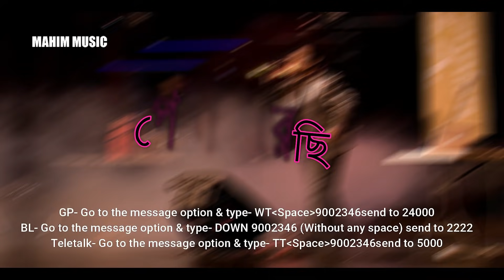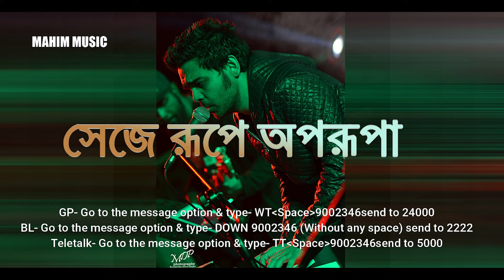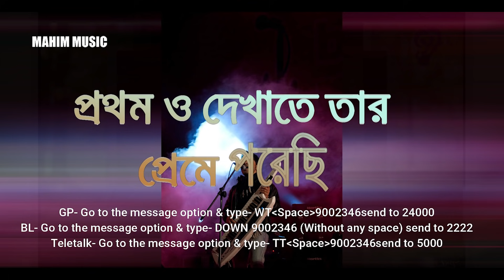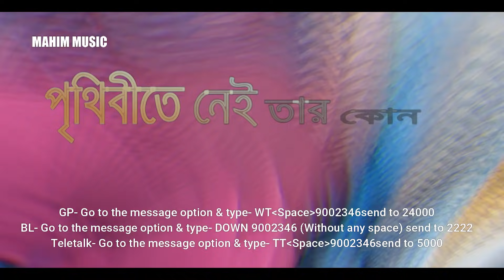Preme Porechi ami । প্রেমে পরেছি আমি । Habib Wahid I I love You I New Bangla Lyrics Video 2019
Presenting new bangla song 2019 Preme Porechi ami by Habib Wahid. Lyrics By Mushfiqur Rahman Gulzar. This Official music video from Album I love You. Hope you will enjoy our all Bangla song.

Song: Preme Porechi ami । প্রেমে পরেছি আমি
Singer: Habib Wahid
Tune: Habib Wahid
Lyrics: Mushfiqur Rahman Gulzar
Label: Mahim Music

*** ANTI-PIRACY WARNING ***
This content is Copyright to Mahim Music. Legal action will be taken against those who violate the copyright of the following material presented!

Please avoid other methods of copying or duplicating the video, and help us support anti-piracy measures in any way you can. Thank you - Team Mahim Music